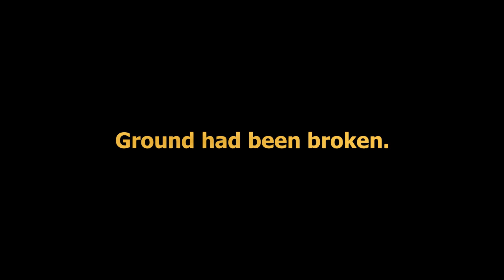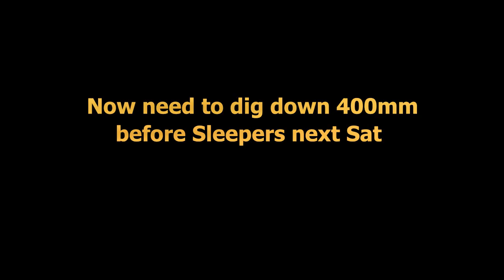Koi Pond Build #1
Ground is broken.